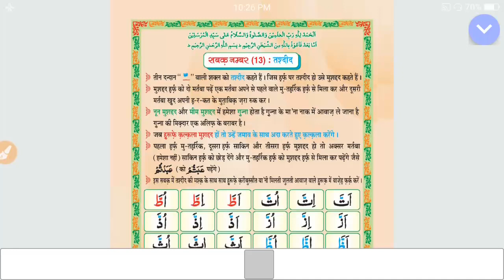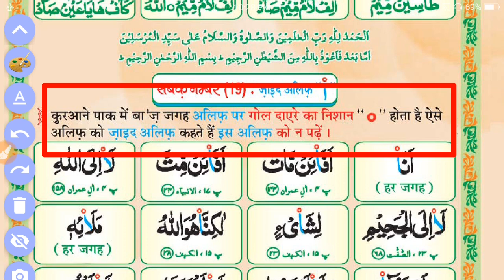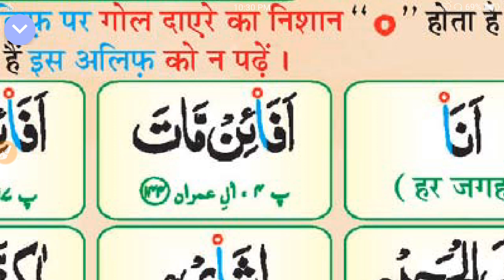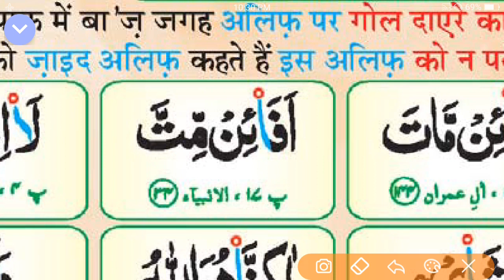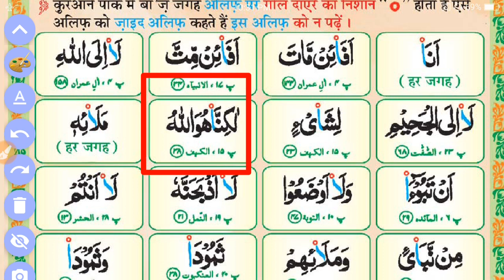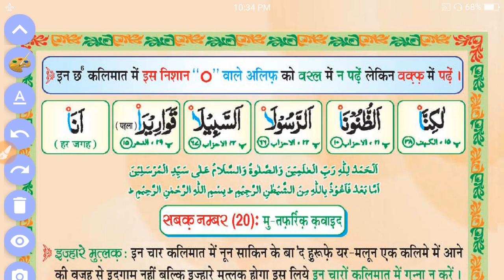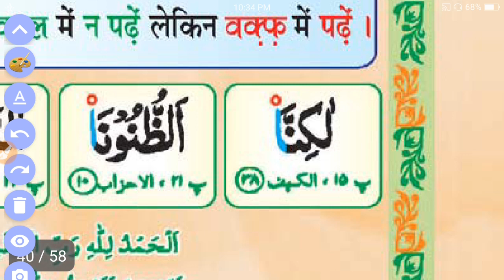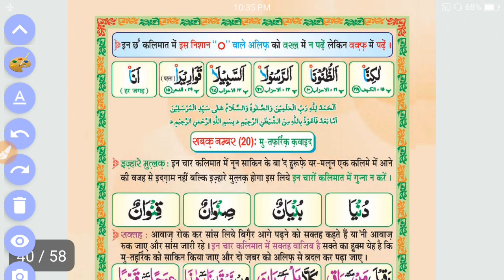Madani Qaidah Sabaq No 19 l Learn quraan with rules l कुरान-ए-पाक मखारीज के साथ सीखे सबक नबंर 19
दुरुस्त तरीके से कुरान-ए-पाक मखारीज के साथ सीखने के लिए और मदनी कायदा मखारीज के साथ सीखने के लिए इस वीडियो की लिंक पर क्लिक करें .

Quraan e pak padhna sikhiye

Urdu Padhana sikhe Asani se Hindi me